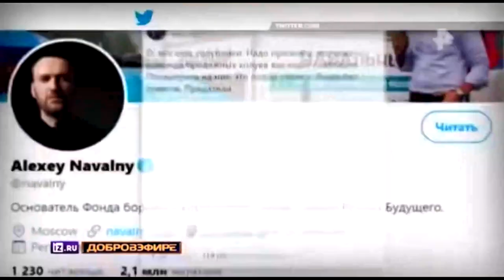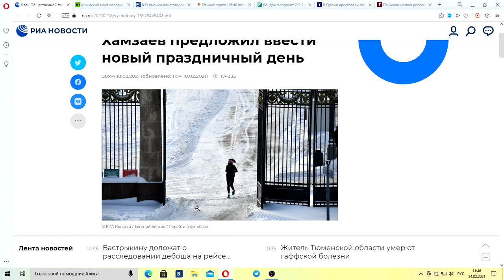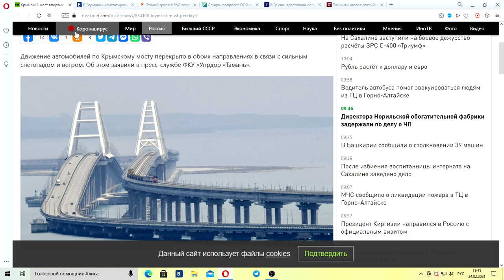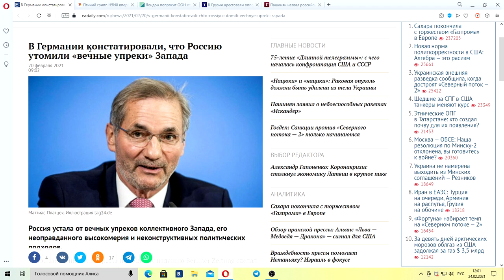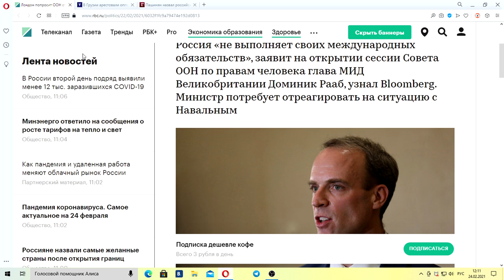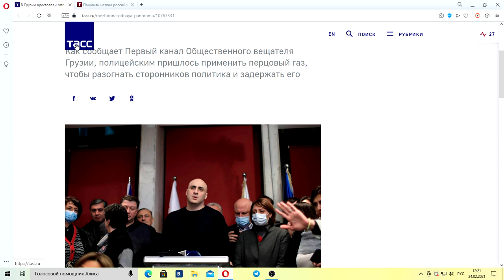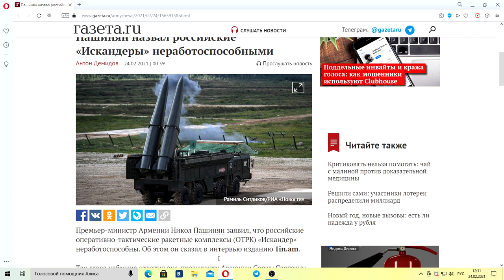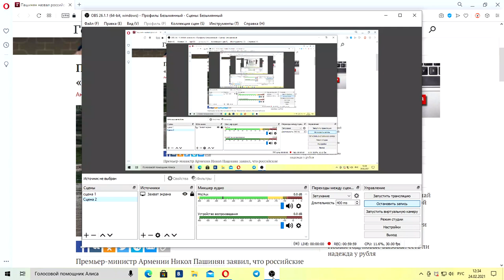Добров в эфире. Выпуск от 28.02.2021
В эфире информационно-аналитическая программа "Добров в эфире". Только то, что важно и интересно зрителю. Все то, что вы обсуждаете сейчас и будете обсуждать завтра. Больше подробностей, больше видео, больше экспертов, больше комментариев. Это – больше, чем просто информационная программа о событиях уходящей недели. Это итог итогов. Не только сообщают, но и анализируют, обсуждают и находят ответы на самые злободневные вопросы. "Добров в эфире" – это уникальная площадка для спикеров самого высокого уровня.
Итоговый час недели вместе с Андреем Добровым на телеканале РЕН ТВ. Уникальная авторская позиция. Четко. Свободно.

✔ Главные события прошедшей недели «с точки зрения нормального человека» :
00:00-"Дело "Чести".
07:15-Член Общественной палаты Хамзаев предложил ввести новый праздничный день.
12:33-Крымский мост впервые перекрыли из-за снегопада.
19:22-В Германии констатировали, что Россию утомили «вечные упреки» Запада.
27:07-Птичий грипп H5N8 впервые передался человеку в России
34:44-Лондон попросит ООН отреагировать на «нарушения прав человека» в России.
41:40-В Грузии арестовали оппозиционного депутата Нику Мелию, возглавляющего партию Саакашвили
50:41-Пашинян назвал российские «Искандеры» неработоспособными.
57:27-Как Россия отметила 23 февраля?